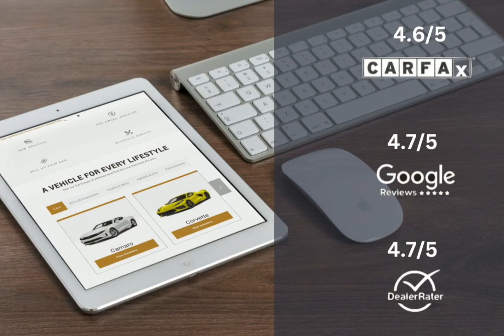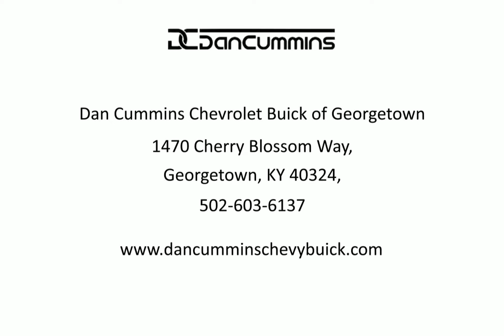2024 Buick Enclave Essence Lexington Georgetown Nicholasville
2024 Buick Enclave Essence  Dan Cummins Chevrolet Buick of Georgetown is proudly serving our friends and neighbors in Lexington, Georgetown, and Nicholasville.